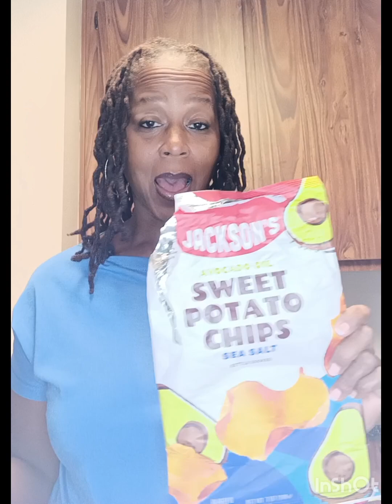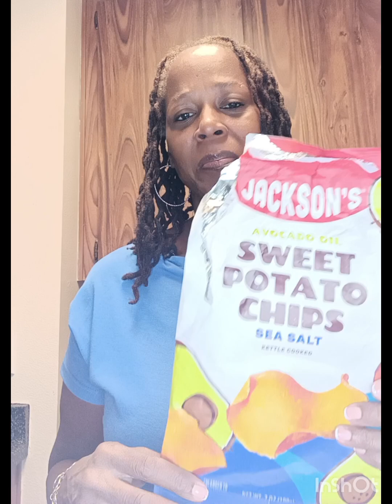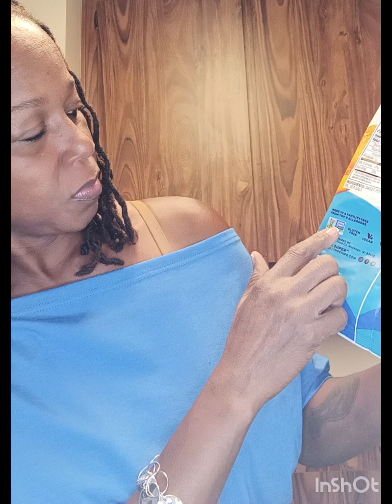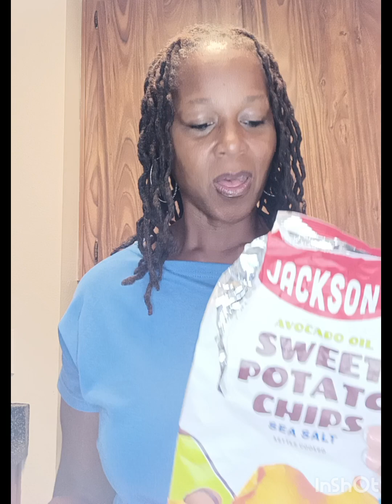Sweet Potato Chips: Honest Review of Jackson's Brand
In this video, I’m doing a full review of sweet potato chips! Are they really healthier than regular chips? I hope this helps you decide if these chips are worth the hype. Whether you're looking for a healthy snack alternative or just love sweet potatoes, this honest review will give you all the details you need.